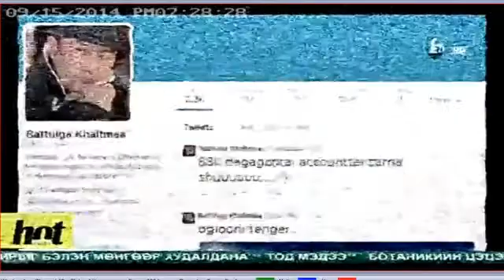Баттулга Twitter хуудсаа зарна